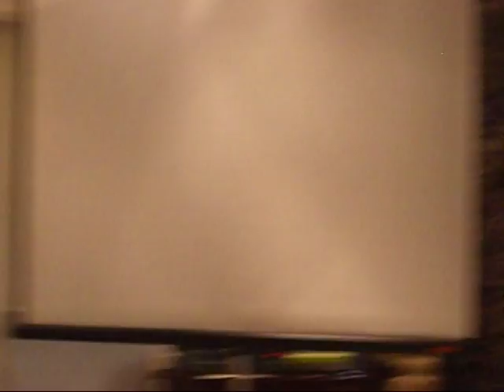ΦΟΥΡΑΚΗΣ ΙΩΑΝΝΗΣ-ΟΜΙΛΙΑ ΣΤΗΝ ΠΑΤΡΑ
Επίσημη παρουσίαση της επανέκδοσης του Επίτομου Εγκυκλοπαιδικού Λεξικού του Ηλίου στην Πατρα   19Δεκεμβριο του 2009